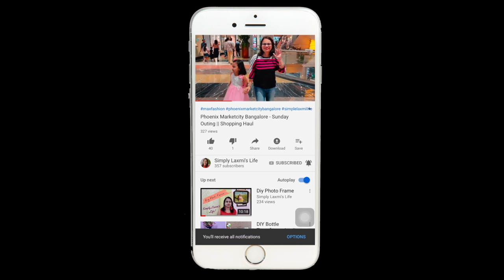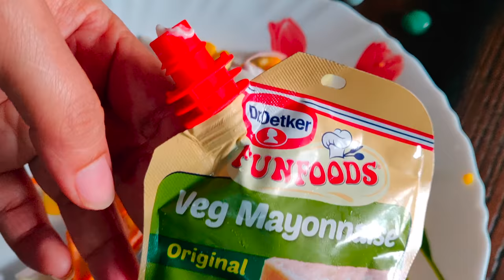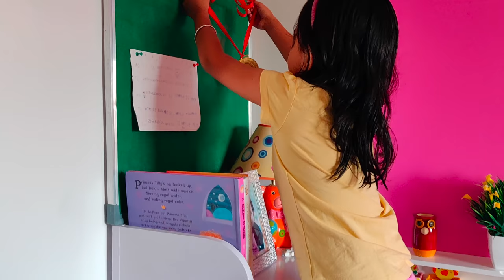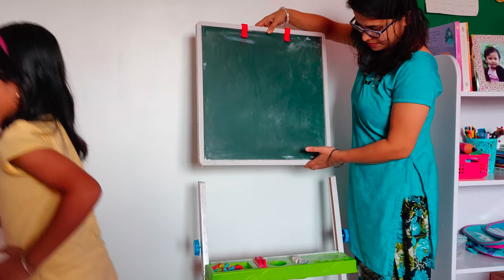Vlog #73 : Kid's Study Table And Bookshelf Weekly Cleaning Routine